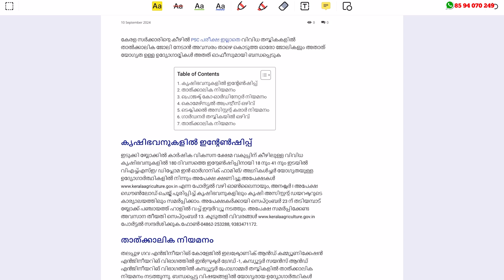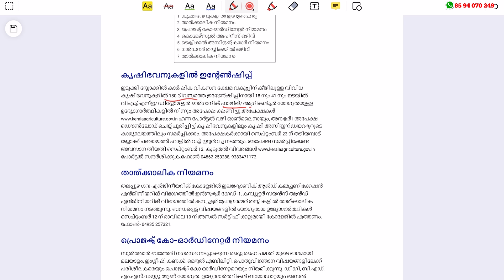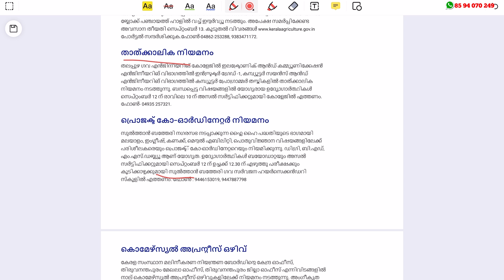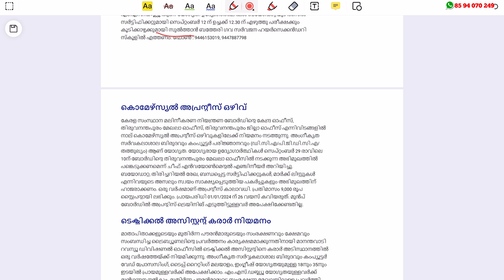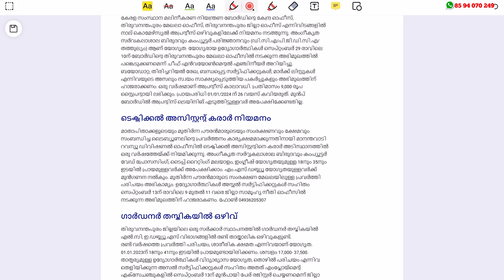ഇന്റര്‍വ്യൂ മാത്രം.. അടുത്തുള്ള സര്‍ക്കാര്‍ ഓഫീസില്‍ ജോലി